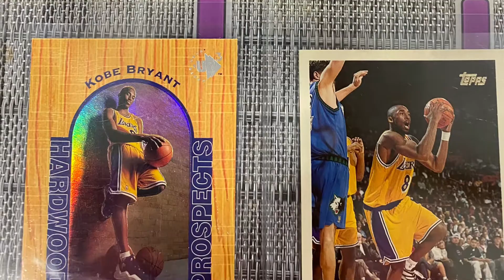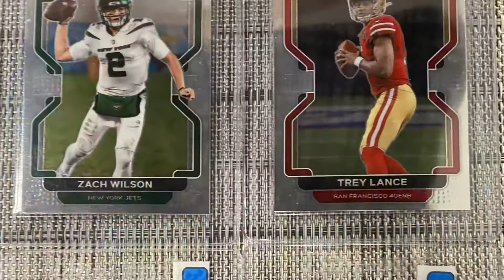Quick PSA Submission Recap. MJ, Iverson, Kobe, etc.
Episode 11, Mailed off 40 cards to PSA hoping for some good returns.